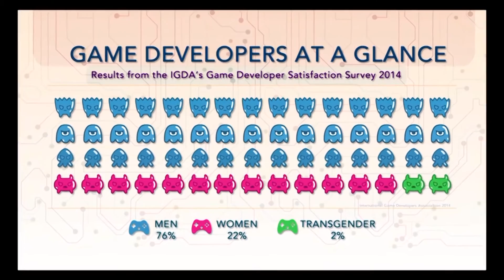Homework Hotline Women's History Month: Coding and Gaming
In this video, Homework Hotline finds out why it is important to have women in the coding and gaming industry. We sit down with Girl Develop It to find out they are doing to empower women in the gaming and coding industries.